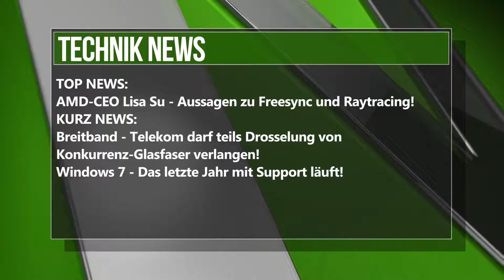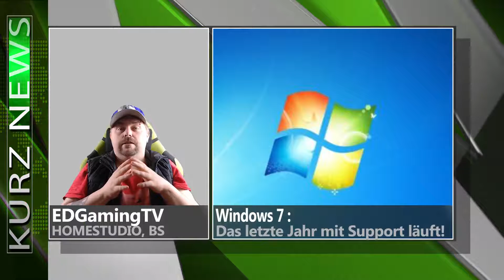* NEWS 4 YOU * 2019 #003/ Heute: GHOSTBUSTERS 3/CYBERPUNK 2077/AMD CEO SU [DEUTSCH] HD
Alle News werden hier verlinkt zum Nachlesen:
Alle Games die in den News vorkommen, gibt es hier günstiger zu kaufen:
Ihr unterstützt mich damit, ohne Mehrkosten für euch!

Willkommen zu einer neuen Ausgabe von *NEWS 4 YOU* 2019

Heute mit: Ghostbusters 3, Bad Boys 3, Final Destination, Cyberpunk 2077, The Division 2, Assassin's Creed: Odyssey, AMD-CEO Lisa Su, Breitband, Windows 7